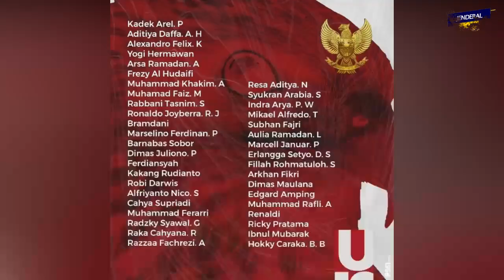LEMPARANNYA LEBIH DAHSYAT! Shin Tae Yong Temukan Pengganti Pratama Arhan di Timnas U19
Jelang Piala Dunia U20 tahun 2023, Shin Tae-yong atau STY temukan pengganti Pratama Arhan dari liga 3. Timnas Indonesia telah mulai mempersiapkan tim menjelang Piala Dunia U20. Timnas Indonesia akan tampil di Piala Dunia U20 sebab Indonesia akan menjadi tuan rumah.

Indonesia pun tak ingin tampil hanya sebagai pelengkap di Piala Dunia U20. Timnas Indonesia yang dibesut oleh pelatih asal Korea Selatan, STY akan berusaha semaksimal mungkin dalam Piala Dunia U20.

Tentu tampil di Piala Dunia merupakan hal yang langka bagi timnas Indonesia. Oleh sebab itu, kesempatan ini tak akan disia-siakan oleh timnas Indonesia. Seperti yang telah diberitakan sebelumnya, STY telah memanggil beberapa pemain U19 untuk memperkuat timnas Indonesia di Piala Dunia U20.